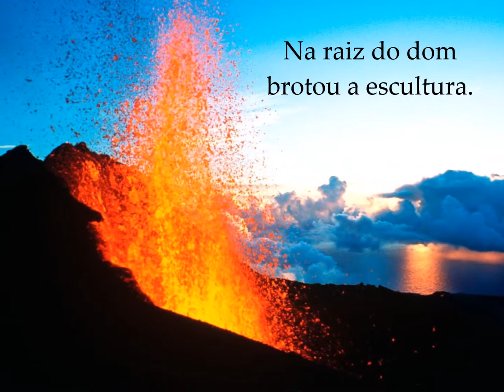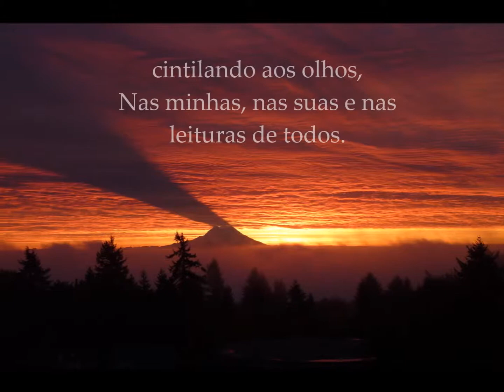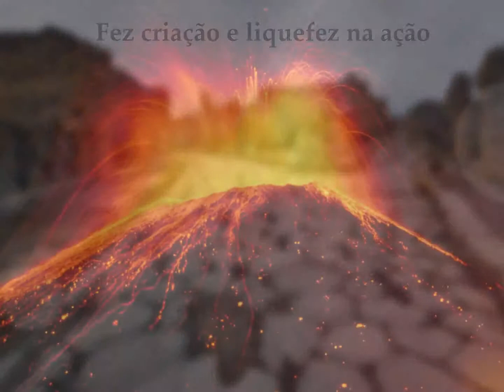Na raiz do dom (Andre Anlub®)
Querendo uma imagem melhor mude a resolução para 720p HD ou 1080p HD no símbolo de engrenagem abaixo do vídeo

Na raiz do dom

A lava incandescente esfriou-se
Deixou seu toque, deixou sua marca...
Na raiz do dom brotou a escultura.

Tornou-se uma espécie de diamante;
Como se habitasse o cerne de um vulcão
Com sua mente até o momento na vadiagem.

A imaginação no foco extremo em reflexão
E é erma a ínfima preocupação,
Pois assim cresce a suntuosa viagem.

Há o segredo escondido nas chamas,
Canção rara, afetuosa e leve,
Letra que derrama em sonho breve
No mistério do império na miragem.

Há o manuscrito de um Deus cintilando aos olhos,
Nas minhas, nas suas e nas leituras de todos.
É o ritmo dos jogos,
Parábolas com flores,
Pássaros pousados em bonecos de neve.

Vem à faísca em inspiração,
Veio o derramamento das tintas
Em mãos poéticas de mentes abertas
Em vozes de alerta.

Foi no ponto final ou nas três letras do "etc."...
Ainda em algo abreviado de tal ser banal,
Ser errado que jamais o é,
E como transforma(-se)!

Veio novamente em nós,
Fez criação e liquefez na ação
E se tudo der certo em breve retorna.

André Anlub®
(8/6/14)

André Anlub® - Pena&Pincel® - Poeteideser®